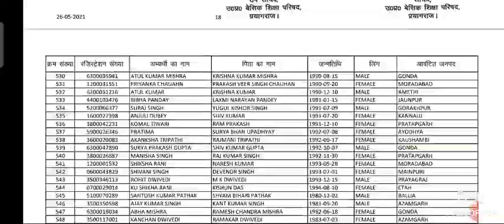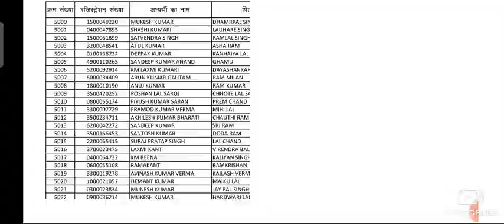69000 शिक्षक भर्ती-थर्ड काउंसलिंग लिस्ट जारी,सभी को हार्दिक शुभकामनाएं l